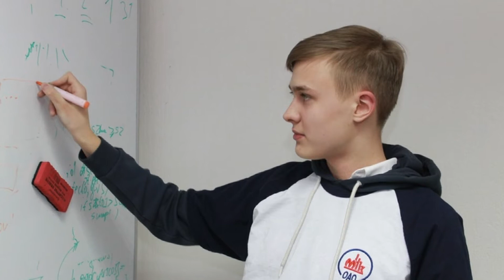Школьники Гомельской области стали призерами московской олимпиады по программированию